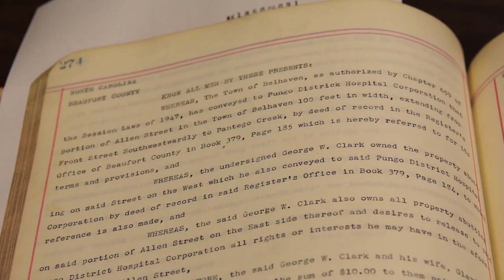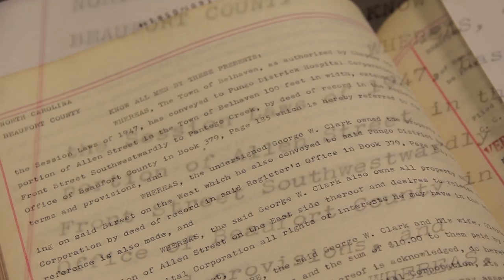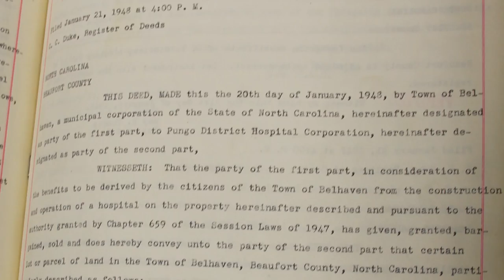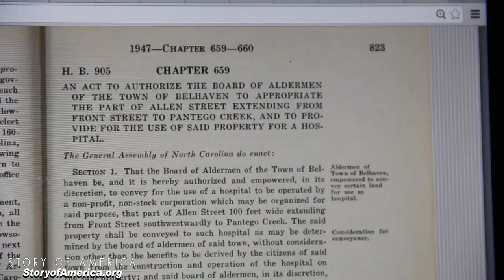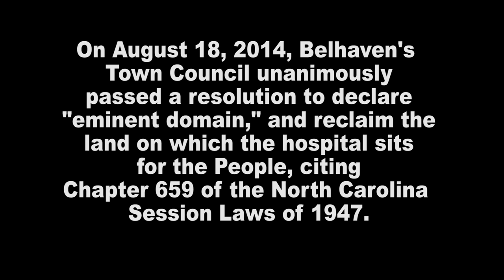Wisdom Found in 1947 Law Could Save Belhaven's Hospital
People in Belhaven have been asking themselves: what would our parents, grandparents and great grandparents do in the conflict over Pungo District Hospital? What would they think of it? How would they have resolved it?

I think I found an answer in the Registry of Deeds in the Beaufort County Courthouse in Washington, NC.

It turns out that the parcel of land where the hospital building sits was donated by the Town of Belhaven to the Pungo District Hospital Corporation spelling out that it is to be used for a hospital.

The Town of Belhaven under the leadership of Mayor W.P. O'Neal (no relation to Mayor Adam O'Neal) passed a resolution in January 1948 to deed the property to Pungo District Hospital Corporation.
WHEREAS, the Board was authorized and empowered by Chapter 659 of the Session Law of 1947 to convey the for the use of a hospital to be operated by a nonprofit, non-stock corporation to be organized for said purpose, that of of Allen Street 100 fee wide extending from Front Street Southwestwardly to Pantego Creek, and
WHEREAS, such a corporation has now been organized and chartered for such purpose under the name of Pungo District Hospital Corporation and has requested the Town to convey said property to it for the use of a hospital to be erected thereon,

In April 1947, the North Carolina General Assembly passed a law -- Chapter 659 of the Session Laws of 1947 -- explicitly stating that the public property conveyed to Pungo District Hospital Corporation by the Town of Belhaven is to be used for a hospital or in a manner that the Town Council (Board of Alderman) consider to be in "the interest of the people" of Belhaven.

The said property shall be conveyed to such hospital as may be determined by the board of alderman of said town, without consideration other than the benefits to be derived by the citizens of said town from the construction and operation of the hospital on the said property; and said board of alderman, in its discretion, is hereby fully authorized and empowered to appropriate and use the said property for hospital purposes in any other manner which, in its opinion, will be for the interest of the people of the said town.